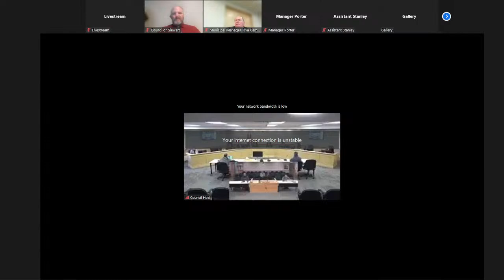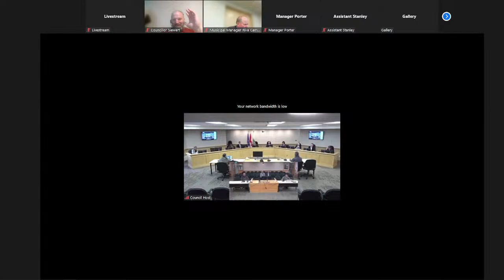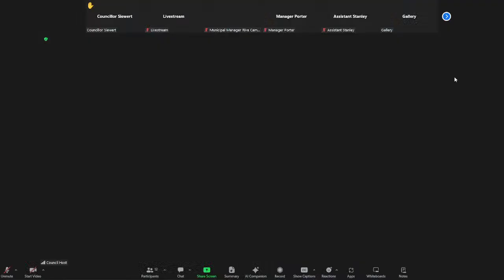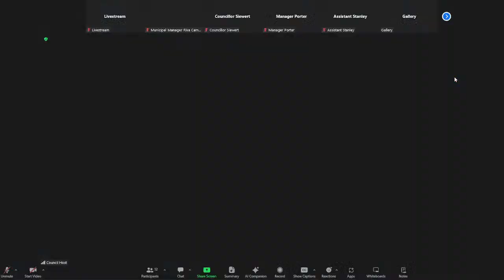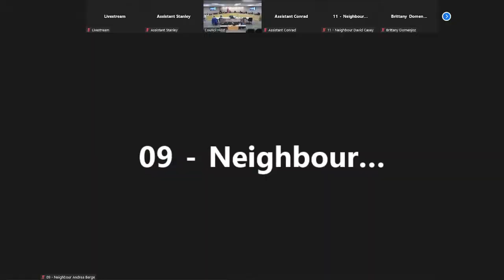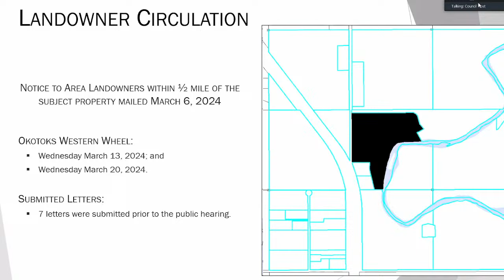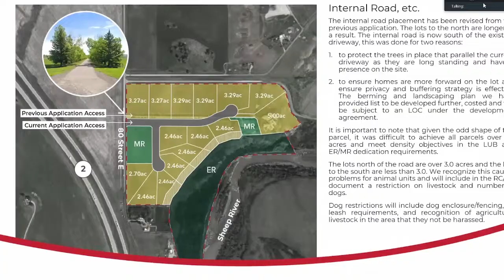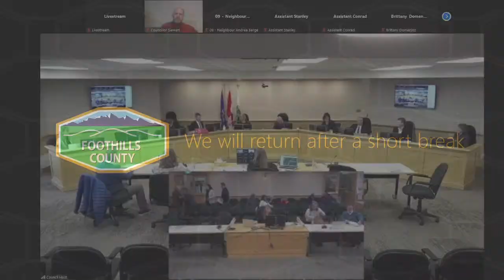Foothills County Council Meeting - 03/27/2024